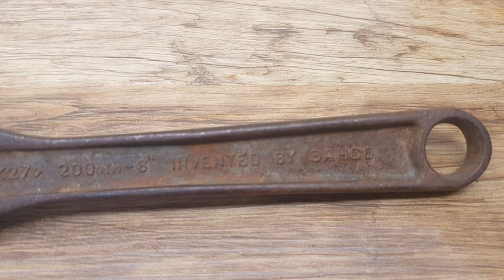Bahco Adjustable Wrench Restoration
Hello and welcome folks.
In this video I'm restoring a  200mm Bahco Adjustable Wrench / Shifter.

More of my projects you might like to watch